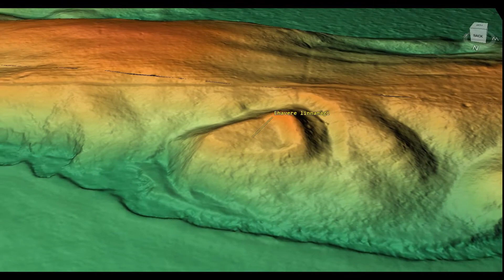Ehavere linnamägi (Estonia)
Ehavere linnamägi 3D model. Coordinates: 58.6406, 26.62159